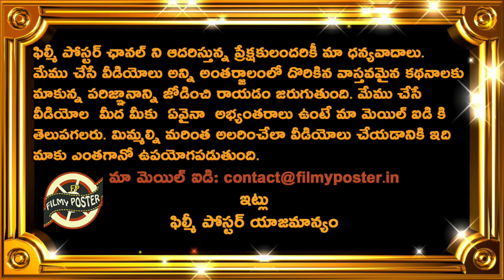Harsha Bhogle Analysis On Two Indian Players For IPL 2022 Mega Auction|IPL 2022 Latest Updates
Harsha Bhogle Analysis On Two Indian Players For IPL 2022 Mega Auction|IPL 2022 Latest Updates|Filmy Poster